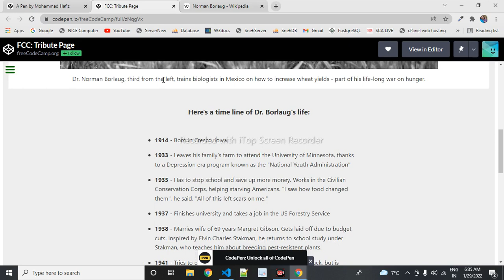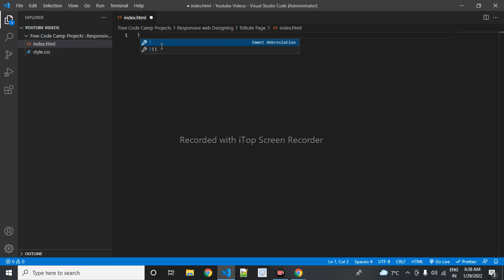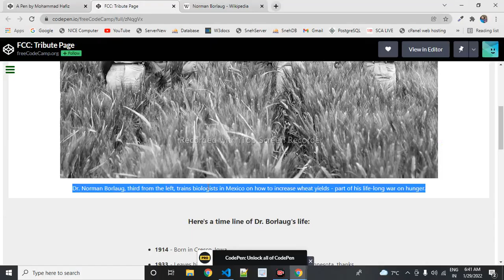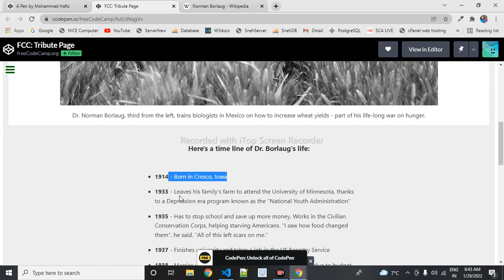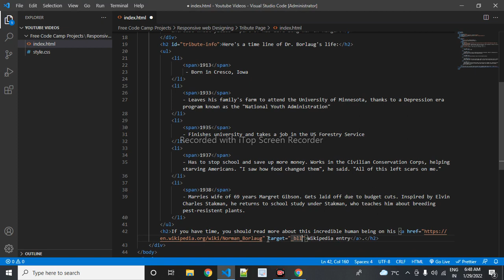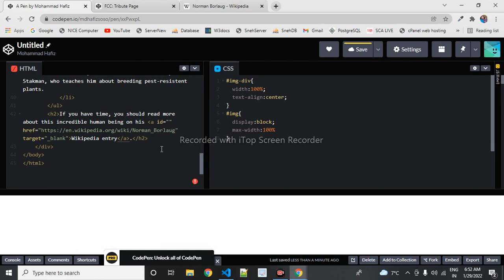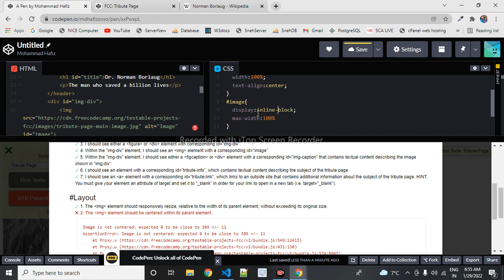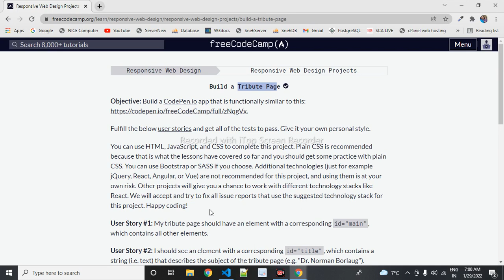Build a Tribute Page in Hindi || FreeCodeCamp Responsive Web Designing Project-1 || FreeCodeCamp.org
Solution for freeCodeCamp Build a Tribute Page
How to get full points on the Build a Tribute Page in freecodecamp.org

User Story #1: My tribute page should have an element with a corresponding id="main", which contains all other elements.

User Story #2: I should see an element with a corresponding id="title", which contains a string (i.e. text) that describes the subject of the tribute page (e.g. "Dr. Norman Borlaug").

User Story #3: I should see either a figure or a div element with a corresponding id="img-div".

User Story #4: Within the img-div element, I should see an img element with a corresponding id="image".

User Story #5: Within the img-div element, I should see an element with a corresponding id="img-caption" that contains textual content describing the image shown in img-div.

User Story #6: I should see an element with a corresponding id="tribute-info", which contains textual content describing the subject of the tribute page.

User Story #7: I should see an a element with a corresponding id="tribute-link", which links to an outside site that contains additional information about the subject of the tribute page. HINT: You must give your element an attribute of target and set it to _blank in order for your link to open in a new tab (i.e. target="_blank").

User Story #8: The img element should responsively resize, relative to the width of its parent element, without exceeding its original size.

User Story #9: The img element should be centered within its parent element.

Doesn't cost anything and helps the channel a bunch, thanks a bunch!